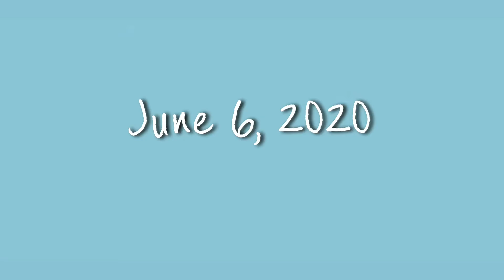We Kicked Down A Wall *Crazy* (Vlog 6)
We destroyed a wall, played in the pool and all around had a fun time on this great summer day!

Hay, I am Peter Gronvall I have always wanted to be a creator and I would love if you would come with me on my journey. I am filing every day of the summer and I hope you enjoy my videos.